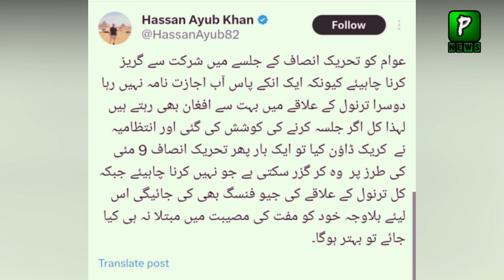PTI Islamabad Jalsa Latest Updates From KPK | Breaking News | Imran Khan Latest Update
About Video : PTI Islamabad Jalsa Latest Updates From KPK | Breaking News | Imran Khan Latest Update
Join Us On
ABOUT CHANNEL